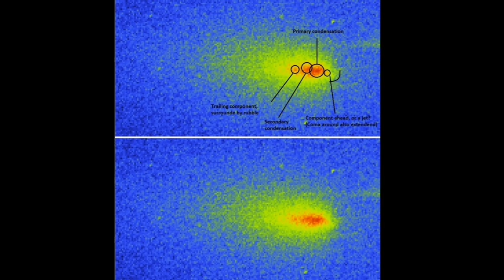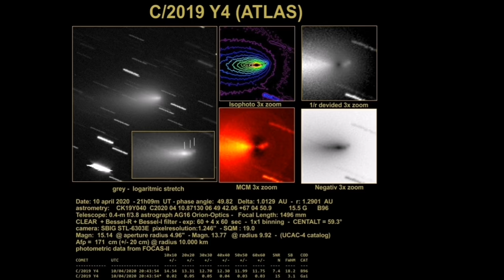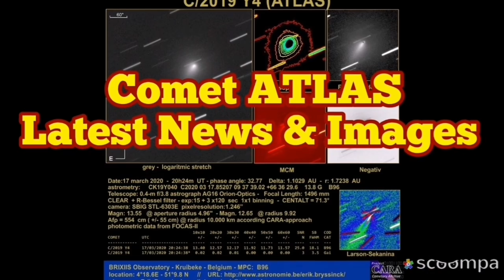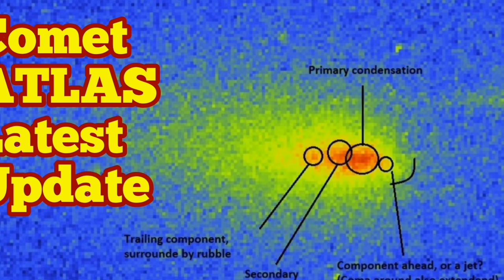Hubble Telescope Imaged Comet ATLAS, C/2019 Y4